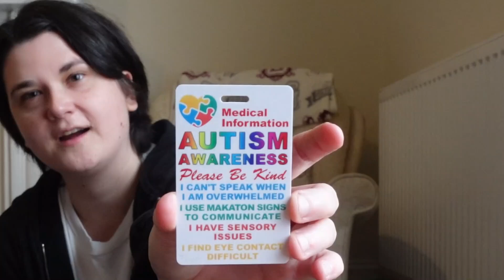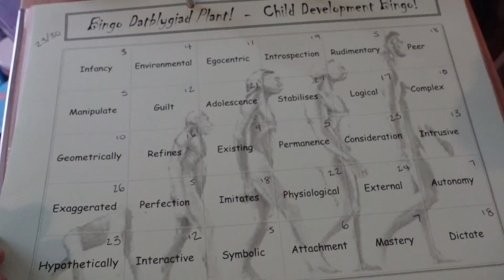Unexpected Changes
I have been getting used to a few major life changes 😩

@lizzyscakesandbakes or @lizzykate93

BPD does not define me

Hospital Horrors